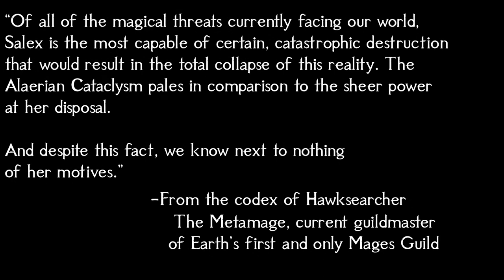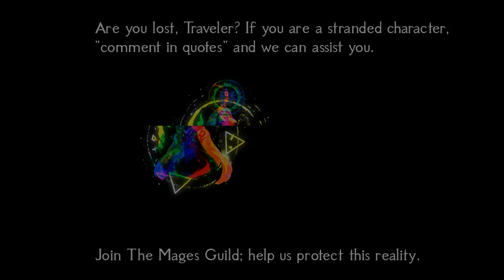“WORLD BREAKER” (Salex) | Haunting Apocalypse Music 2024 | D&D/TTRPG Boss Battle/Combat/Fight Music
A Spellsong of cataclysmic destruction and the magic of dark fantasy: we have reports of a powerful figure known as “Salex” who has set her sights on our dimension for unknown reasons. I have contained this missive within this spellsong, which has taken the form as an epic, beautiful-yet-dangerous apocalypse song as a warning of her magical capabilities. Steel yourselves, lest you might find yourself waking unawares into the throes of reality crashing down upon you. This is indeed music for a final boss (BBEG Music).

Who are you? If you too are a Traveler who has come to this world by mistake, introduce yourself “in quotation marks” below.

I also encourage you to join The Mages Guild, Earth’s first society of interdimensional stewards 📜🌌🌟💠. We offer asylum to characters who pledge to protect this reality. . Join our cause! Our need is dire.

🎵Lyrics🎵
(None of any significance)

Thank you for listening to “WORLD BREAKER” (Salex) | Haunting Apocalypse Music 2024 | D&D/TTRPG Boss Battle/Combat/Fight Music 🎵